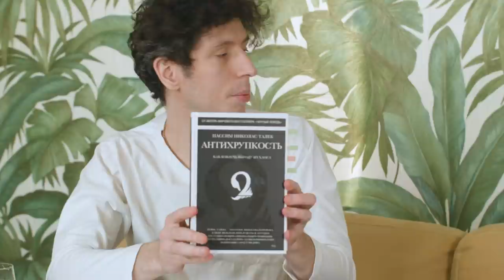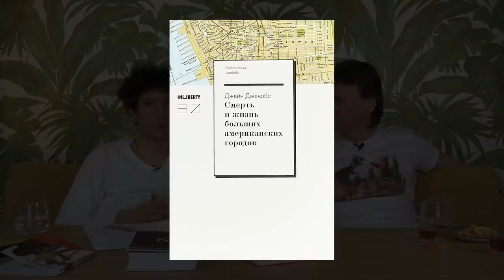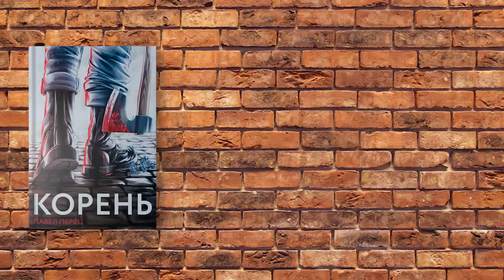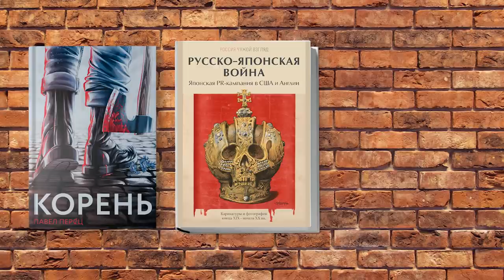Книги не для всех. Антихрупкость - Нассим Талеб